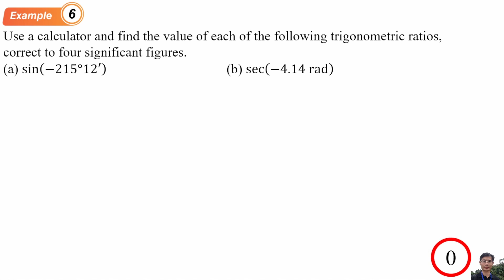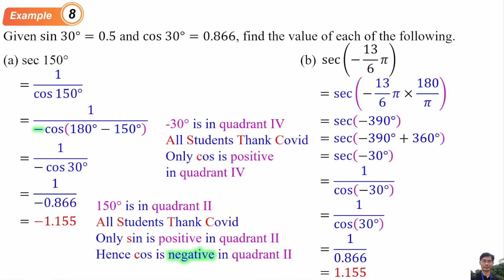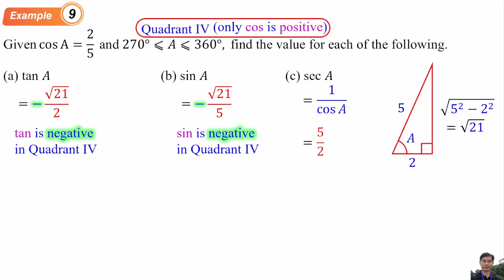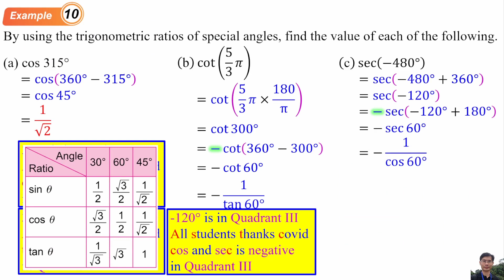Determine the values of the trigonometric ratios of any angle (Example 6 to 10)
6.2 Trigonometric Ratio of Any Angle
Determine the values of the trigonometric ratios of any angle

0:00 Title
0:05 Exampel 6
0:23 Exampel 7
1:06 Exampel 8
1:58 Exampel 9
2:48 Exampel 10